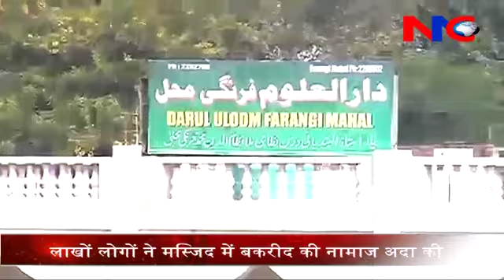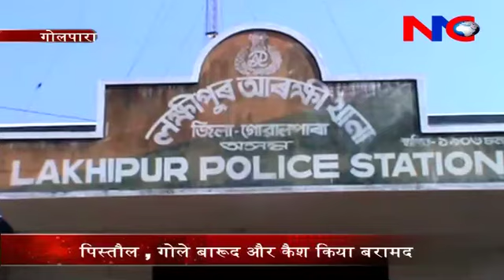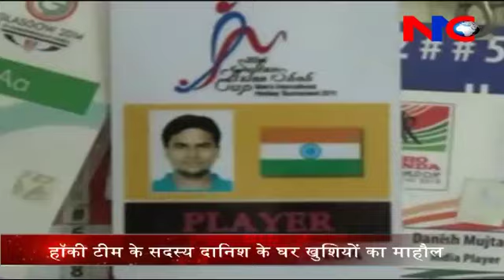NNC NEWS BULLETIN 07 10 14